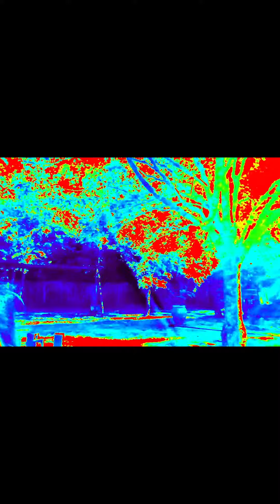The Dream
This is a video that I made for my Video Arts Class, 'The Dream' by: Paula Heffel